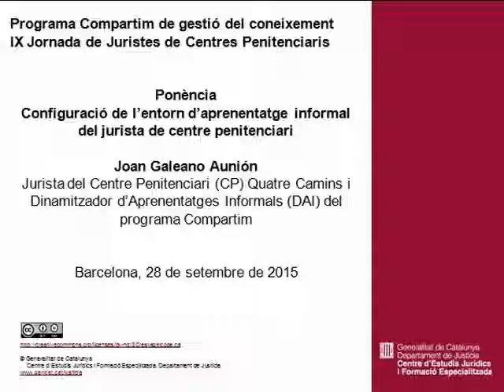Ponència: Configuració de l'entorn d'aprenentatge informal del jurista de CP. Joan Galeano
IX Jornada de Juristes de centres penitenciaris. Implicacions de la reforma penal en l'àmbit d'execució. Visió juridicocriminològica.
Ponència: Configuració de l'entorn d'aprenentatge informal del jurista de centre penitenciari. Joan Galeano, jurista del CP Quatre Camins